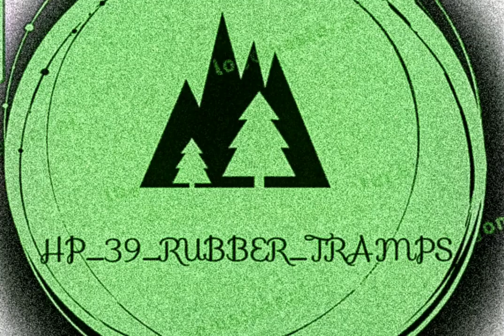Flying Academy || Dharamshala || Himachal Pradesh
Flying Academy is specialized to train for INDIAN ARMY. We maintain high standards of discipline, character building, moral values and physical fitness of candidates with a view to building up the basic career of an officer.

Organized By- Narender Kumar

Music By - Lakshya - Title Track |  Shankar Mahadevan | Javed Akhtar

Shot and Edited by - Hp39 Rubber Tramps